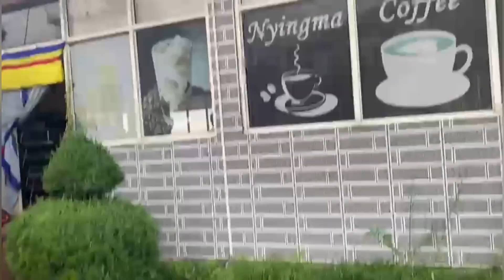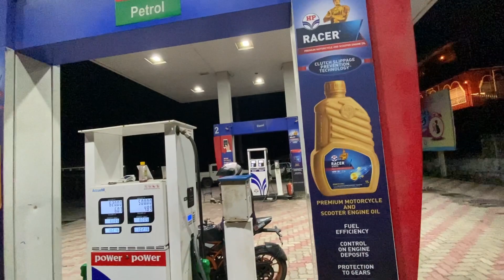Dhasa to Bir//bike ride//prank on brothers 😋